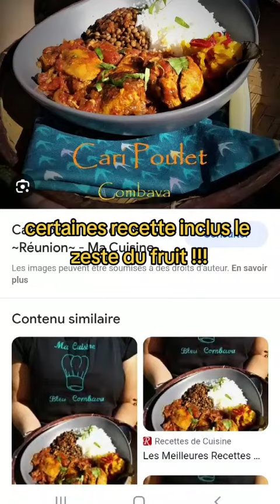tu veux un agrume original ? Le combava !